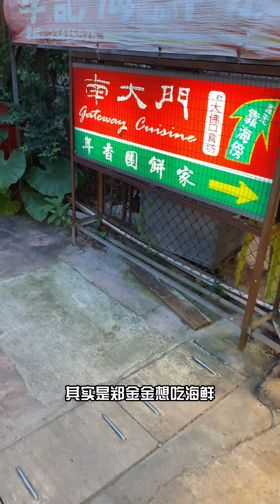十恩的減脂美食vlog——南大门海鲜探店